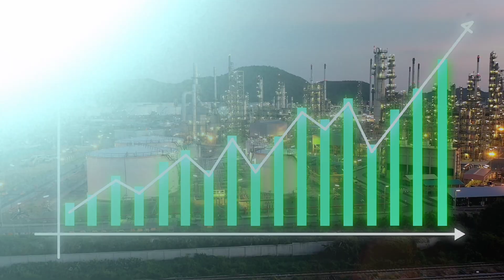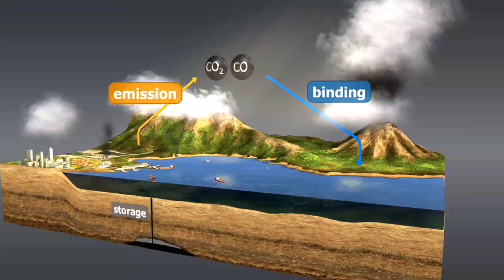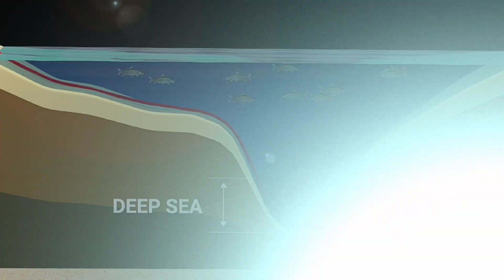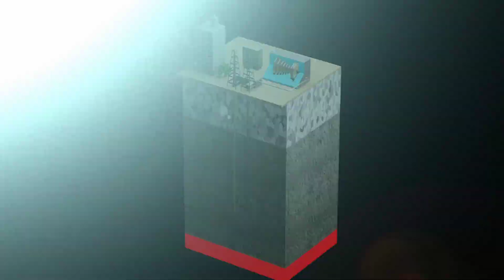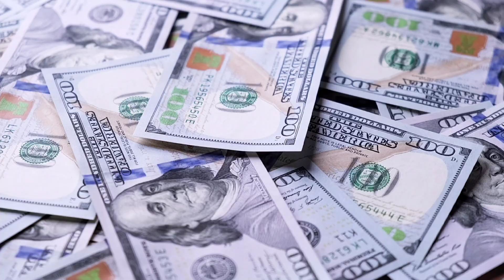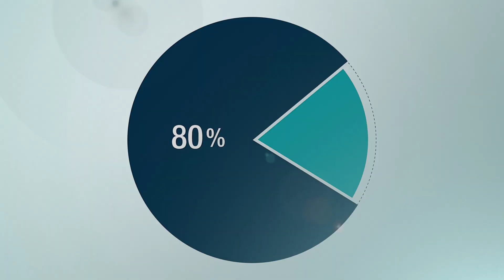Top 5 Oil and Gas Reserves in Pakistan 2025 | Sohail Azam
Pakistan possesses extensive reserves of oil, gas, and minerals across Sindh, Balochistan, Punjab, Khyber Pakhtunkhwa, and the Arabian Sea's deep waters. As of December 2024, proven reserves include 238 million barrels of oil and 32 trillion cubic feet of gas, with shale gas and oil estimates reaching 200 trillion cubic feet and 58 billion barrels, respectively, particularly in the Lower Indus Basin and Suleiman Fold Belt. Valued at $8–9 trillion, these resources could transform Pakistan into a global energy player, akin to Qatar or Saudi Arabia, while saving $17.5 billion annually in imports. Key regions like Sindh, producing 50% of Pakistan’s gas, and Balochistan, home to the Reko Diq copper-gold project, highlight the potential. Offshore exploration, backed by CPEC investments, and technological advancements like waterless fracking could further unlock these reserves, boosting exports and job creation. Strategic policies, local inclusion, and streamlined licensing are essential to maximize benefits.